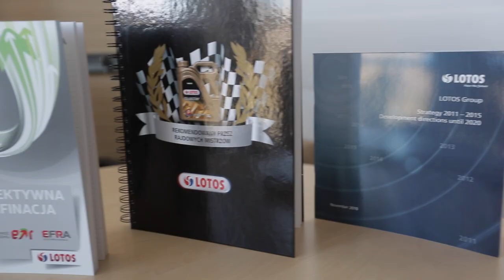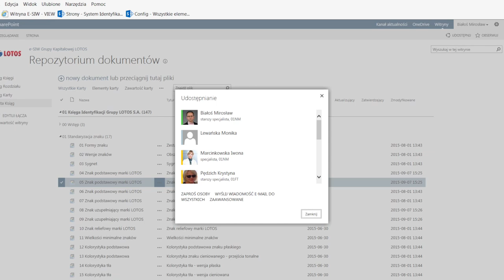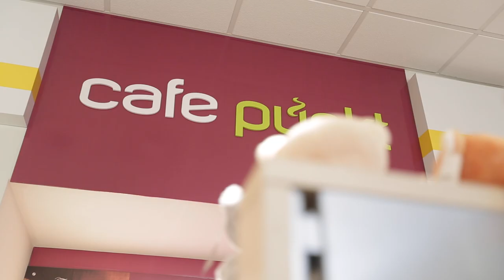Nintex Helps Grupa LOTOS Manage Marketing Assets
Grupa LOTOS, Europe’s leading oil company and one of the largest producers of fuel in Poland, automated its marketing asset management process with Nintex Workflow. The company is fourth in the group of the 500 largest businesses in Poland. "We are excited to work on a project that is flexible, powerful and easy to use and, of course, meets customer requirements to their satisfaction," says Marcin Balun, Sales Director with Nintex partner ISCG Consulting Group. “Nintex is an obvious choice.”